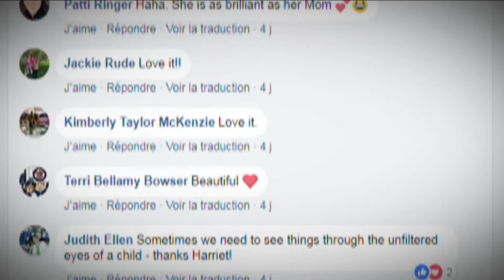Une lettre pour sauver les poissons de Nashville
Une jeune fille de 9 ans a écrit une lettre aux dirigeants des Prédateurs de Nashville pour leur demander d'empêcher les partisans de lancer des poissons sur la patinoire pendant les parties. Harriet Belanger espère que sa lettre va changer cette tradition qu'elle juge cruelle.